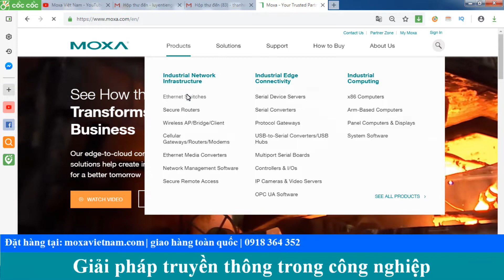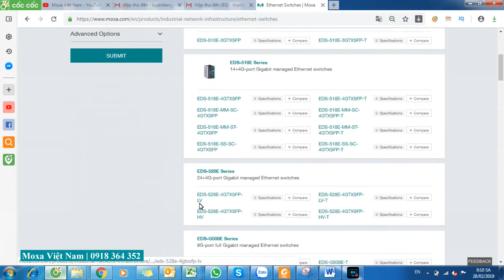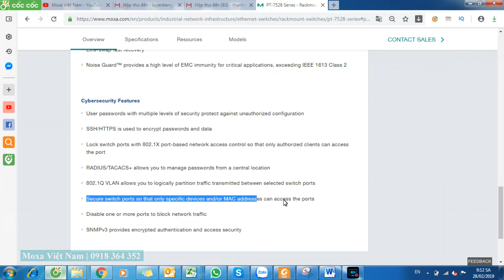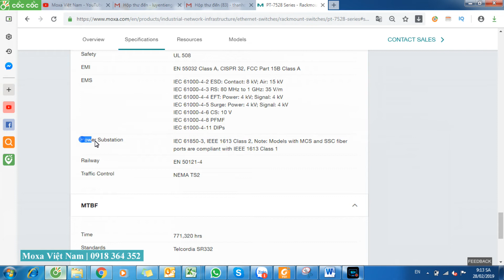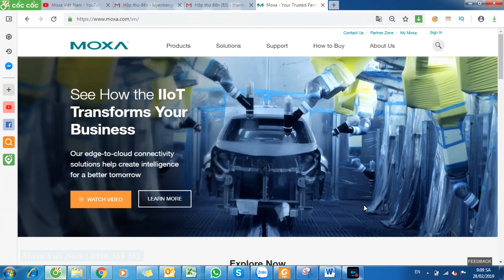[MoxaVN News 1] IEC 61850-3 Tiêu chuẩn thiết bị chuyển mạch cho điện lực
Tiêu chuẩn IEC 61850 là gì, tại sao phải sử dụng cho hệ thống trạm phát điện?
* 🔉 Để nâng cấp hệ thống truyền thông, quản lý tất cả các thiết bị trong nhà máy, áp dụng công nghệ 4.0 IIoT kết nối vạn vật trong công nghiệp, các anh chị hãy liên hệ tôi để có sự tư vấn tốt nhất và hiệu quả nhất, xin cảm ơn!
* 🔉  →Liên lạc qua Di động
    Zalo 24/7: 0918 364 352
Hãy truy cập và đặt thiết bị ngay: